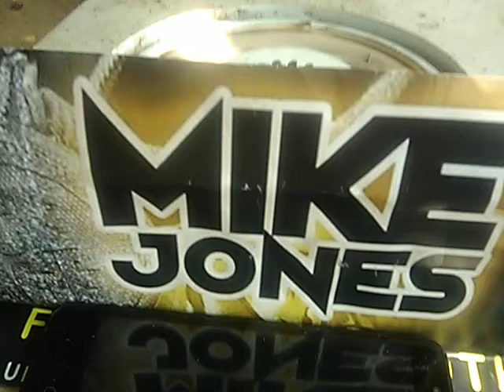Sports minute corner/MIKE JONES RADIO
Cassette tape of MAFJ